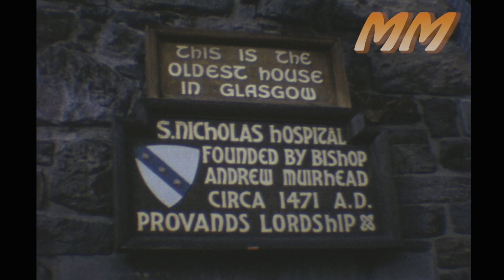Road trip to Glasgow Scotland 1966 old cine film 336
Old 8mm cine film from 1966 of a road trip from Oban towards Glasgow with footage of Glasgow Cathedral and the Provands Lordship Museum.